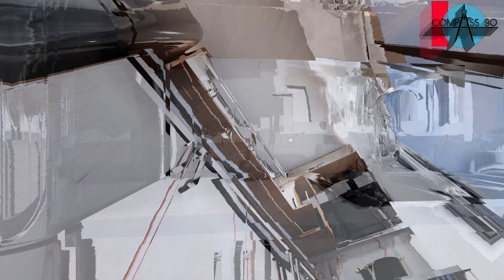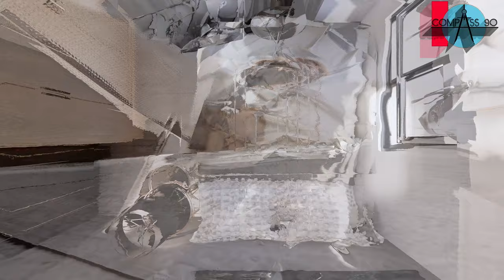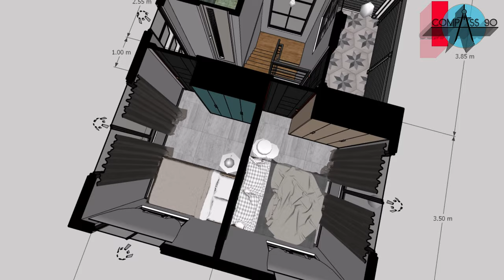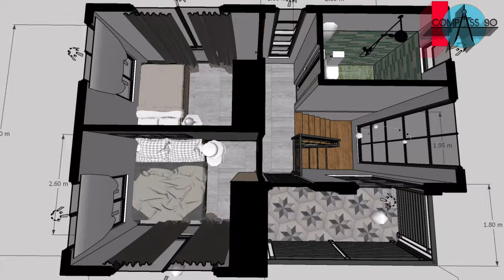7X5 METERS SMALL HOUSE DESIGN W/ 2 BEDROOM (REQUEST #24)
SMALL HOUSE (4x 5M  2 BEDROOM) W/PLAN
Two Storey House with 2 Bedrooms and 1Toilet & Baths.
This house is being planned using Autocad modeled using SketchUp 2019 and rendered and animated using Lumion 10.
If you think this Plan is useful for you. I appreciate it, thanks

Listen ad-free with YouTube Premium
Song
BMI - Broadcast Music Inc., LatinAutor, and 1 Music Rights Societies